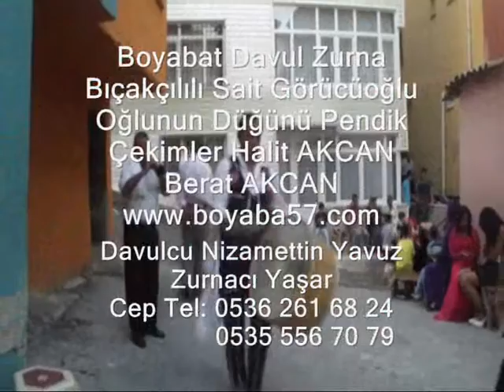Davulcu Nizamettin Show Ümit Görücüoğlu Düğünü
Sinop Boyabat Davul Zurna Emiroğlu Köyü Bıçakçılı Mahallesi Sait Görücüoğlu Oğlu Ümit Görücüoğlunun Düğünü Çekimler Berat Akcan Halit AKCAN
Davulcu Nizamettin Yavuz Zurnacı Yaşar